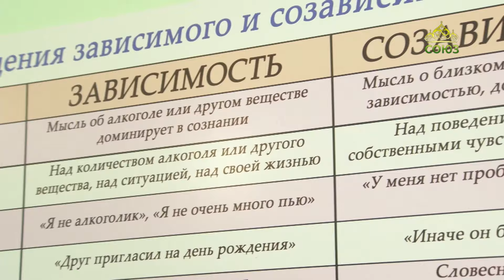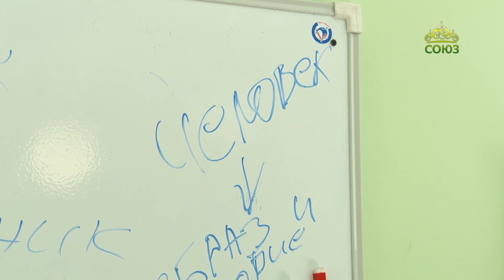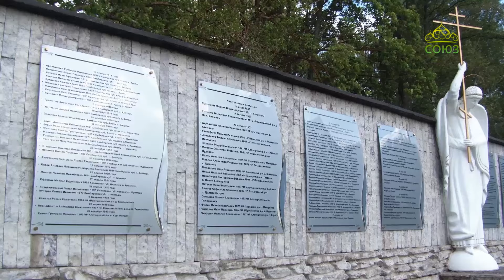По святым местам. Храм иконы Божией Матери «Нечаянная радость» в Алатыре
Несмотря на то, что храм иконы Божией Матери "Нечаянная радость" в Алатыре кладбищенский, люди там начинают новую жизнь. На приходе действует центр помощи зависимым. А еще на территории храма находится захоронение останков новомучеников и исповедников Церкви Русской.